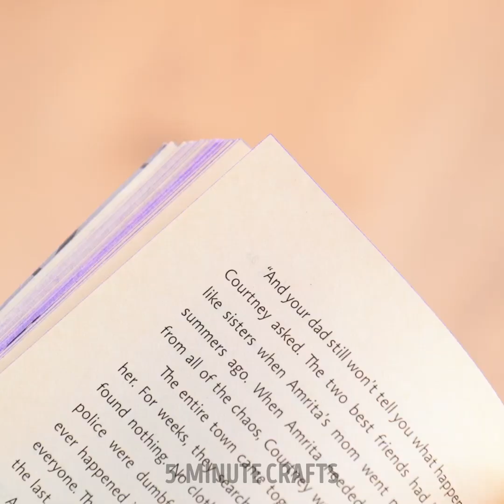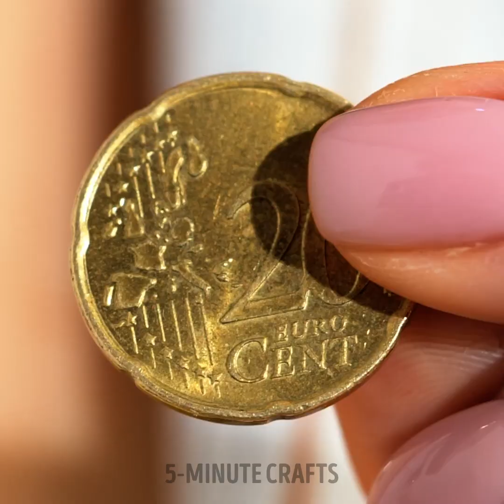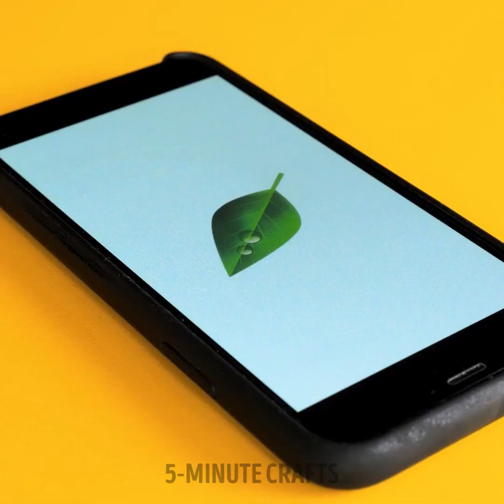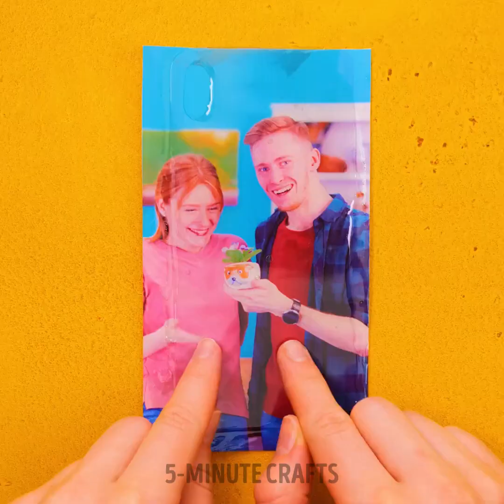Easy But Cute Epoxy Resin Crafts And Hot Glue Gun Hacks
Looking to add a touch of charm to your everyday items? Join us on this crafting adventure as we explore the mesmerizing realm of epoxy resin crafts and the ingenious hacks with a hot glue gun! 🎨✨

TIMESTAMPS:

00:01 Earphones trick
00:08 Star with dry flowers
00:19 Leaf earrings
00:51 Fake nails
01:17 Icecream key holder